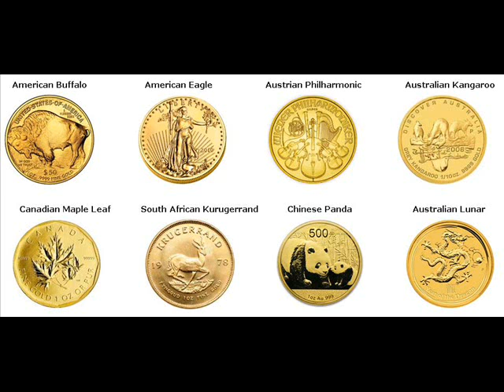Gold Coins For Sale BANGKOK, Thailand